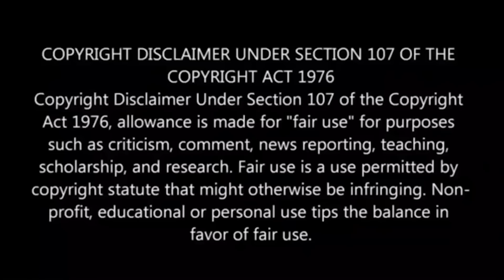BIGG BOSSல் நடத்த இந்த வார சம்பவங்கள் !!🔥🔥 BIGG BOSS TAMIL TROLL🔥🔥🔥Shafi Zone